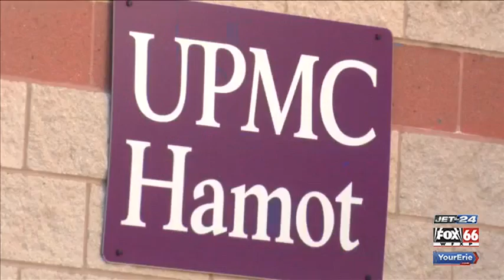Show open & Stop the Bleed: Kristen Nielsen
052717